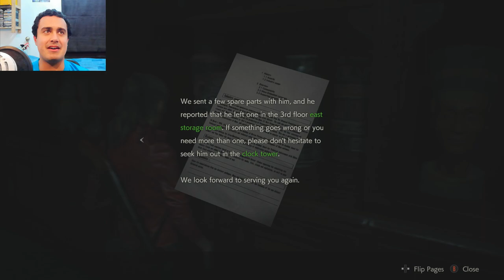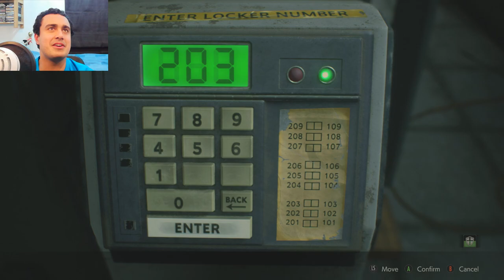Resident Evil 2 Remake Heart Key & Library Jack Tool Location [How To Get The Heart Key]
What's up guys I'm back and I'm feeling a lot better now after a few days of being unwell with a bad cold so I'm back with let's play Resident Evil 2 Remake and we going to carry on from Chief Irons office and find out what we have to do in the game, so I'm going to show you where to find the heart key and also the library jack tool aswell as it's located in the records room..

Based on the resident evil (video game series)

OMG I've been stalked be MR X T-00.